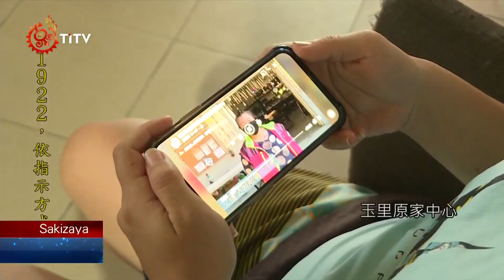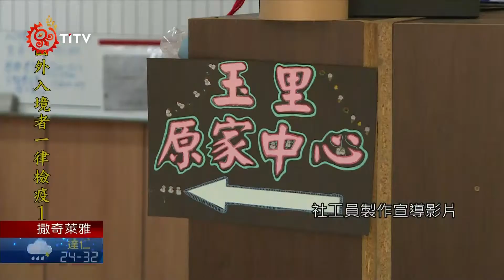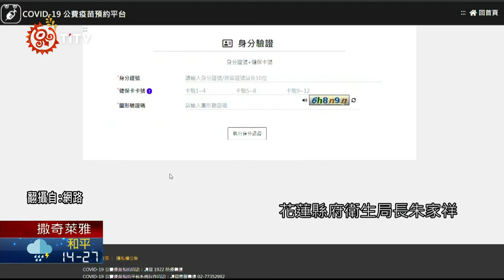鼓勵族人接種疫苗! 玉里原家中心推族語版宣導片 2021-07-21 Sakizaya IPCF-TITV 原文會 原視族語新聞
saiga han sapakanamuh paciwsya ku binawlan

為了鼓勵原鄉地區族人接種疫苗，花蓮玉里pusku原家中心，就協同milihiza在地族人製作族語疫苗接種宣導影片，用最貼切的方式，介紹疫苗施打的重要性，保障部落族人生命安全。

為了鼓勵接種疫苗，玉里原家中心自製族語宣導影片，搭配族語分享接種心得，以貼近在地文化方式，增加耆老們疫苗施打的信心。

社工員製作宣導影片，從製作到產出的過程，都考驗著大家的創意能力，社工員Ali就指出，族語宣導影片推播後，以下德武部落為例，每梯次報名施打長者從1位提升到10人以上。

花蓮縣府衛生局長朱家祥也再次呼籲民眾主動接種，提升區域防護力。